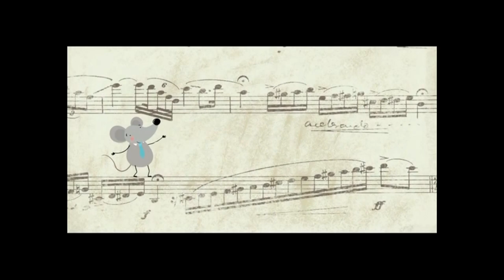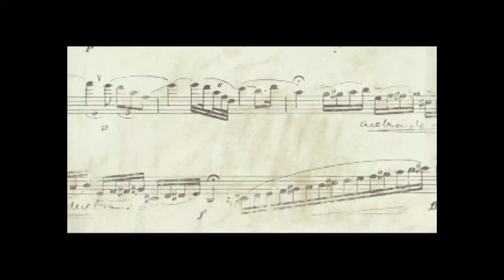Canciones para crecer contigo 12